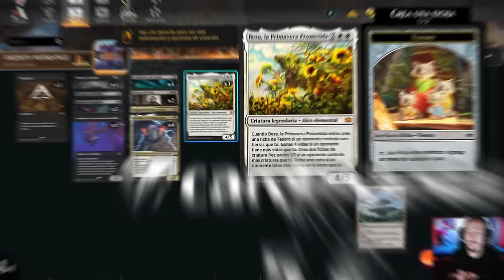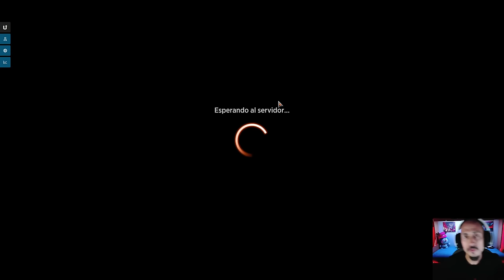BEZA ES BRUTAL. Orzhov Midrange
Mazo
2 Aclazotz, Traición Primigenia (LCI) 88
3 Beza, la Primavera Prometida (BLB) 2
4 Bronco cáustico (OTJ) 82
4 Cuevas de Koilos (DMU) 244
4 Patio oculto (KLR) 282
3 Destrizar (DMU) 89
4 Murciélago de las cavernas profundas (LCI) 102
4 Pasaje de leyenda (ELD) 244
2 Puerto Fontanal (BLB) 253
3 Golpe a la garganta (BRO) 102
1 Legiones hechas cenizas (BRO) 215
2 Liliana del Velo (DMU) 97
2 Llanura (MIR) 331
4 Predicador del cisma (LCI) 113
2 Fortaleza sin sosiego (WOE) 259
1 Temporada de la madriguera (BLB) 29
4 Callejuela ensombrecida (MKM) 268
1 Disparar al sheriff (OTJ) 106
3 Pantano (MIR) 340
1 La Errante Eterna (ONE) 11
2 Virtud de la lealtad (WOE) 38
4 Zoralina, la Llamacosmos (BLB) 242

¡DIRECTOS!